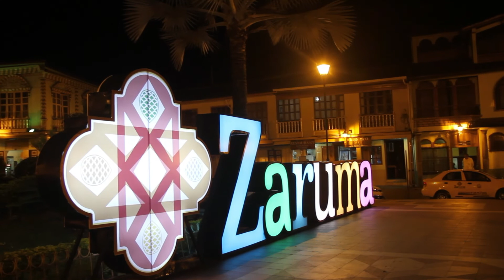👉 Visita Zaruma Destino turístico de Ecuador ✔️ Conoce Zaruma El Oro Ecuador ✅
Conoce Zaruma linda mi tierra querida, Patrimonio Cultural del Estado Ecuatoriano ciudad ubicada en el altiplano de la Provincia de El Oro - Ecuador a 1200 m. sobre el nivel del mar, al sureste del Ecuador, y al suroeste de la Provincia de El Oro. ✅

Zaruma fue fundada Por conquistadores españoles, que vinieron por oro y fama hace siglos, buscando bajo sus tierras el tesoro del dorado de los incas.

ZARUMA SIMPLEMENTE UNA BELLEZA, debes visitarlo.